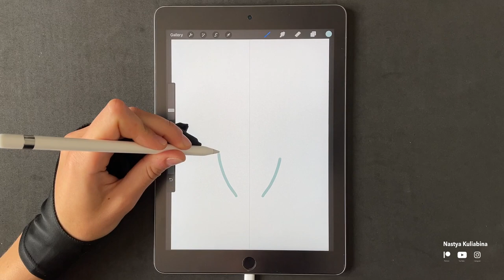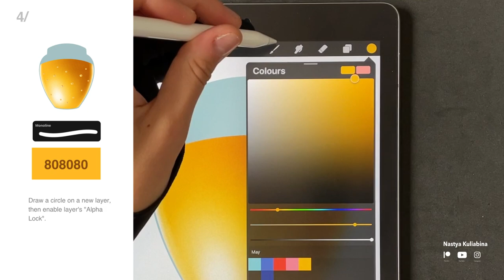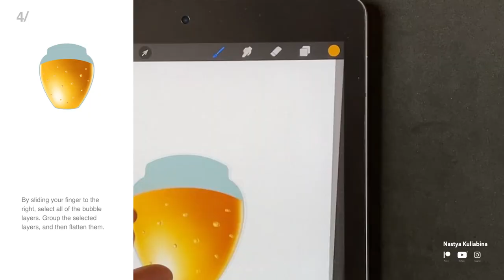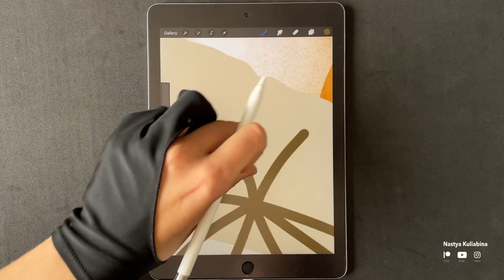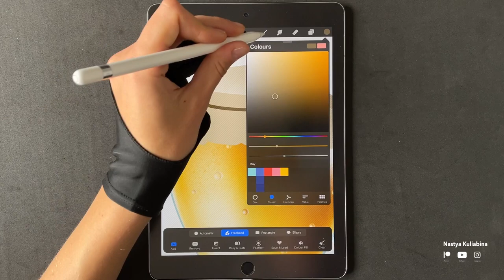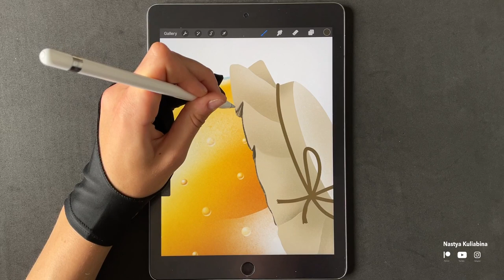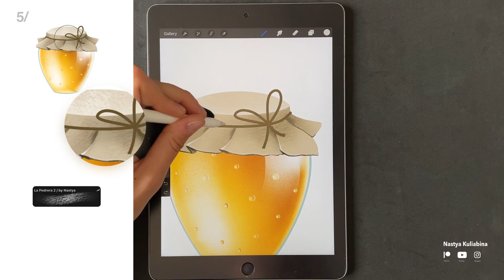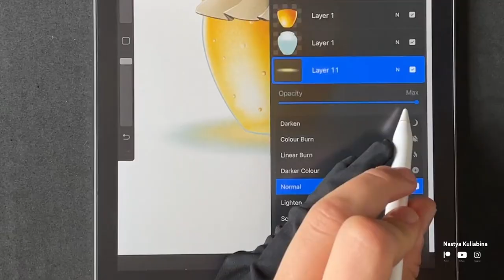🍯 Drawing a honey pot in Procreate (symmetry, clipping mask, alpha lock)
✏️ Shading brushes for Procreate

I✅ n this Procreate drawing tutorial (draw with me), you'll learn how to draw a realistic honey pot.

You'll learn how to draw this pot using the symmetry feature, use clipping masks to paint textures and shadows, how to use my custom shading brushes for Procreate to draw the rope, and how to paint realistic shadows on the ground.

Any questions? Ask them in the comments bellow! I'll be happy to help you!

In the end of the video you can find my layer panel and the color codes I used or here:
🎨 COPLOR CODES:
C86604
DD8108
EFA316
808080
FFD34E
FE18E
FFFFFF
A3C0C3
F9F3E7
D2C0A3
6752C

 ⏱️ Time codes:
0:00 - 0:11  intro
0:11 - 0:54 : 1
0:54 - 1:23 : 2
1:23 - 2:50 : 3
2:50 - 5:27 : 4
5:27 - 12:48 : 5
12:48 - 13:37 : 6
13:37 - 13:46 : Color codes + layers + brushes

👋  Hi! I am Nastya Kuliabina,  I am designer addicted to my iPad. I believe in the power of ideas to transform the world. This is why my goal is to help people to learn to use digital art and iPad to share theirs ideas, creativity and art. I help people to level up their drawing skills in order to show them how they can create amazing digital illustrations.